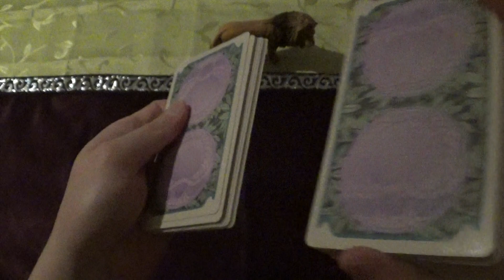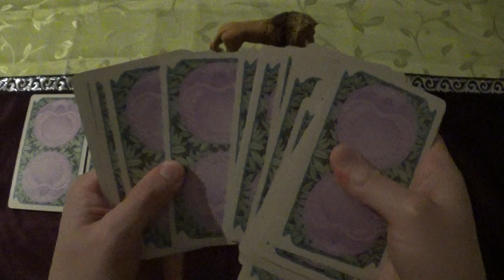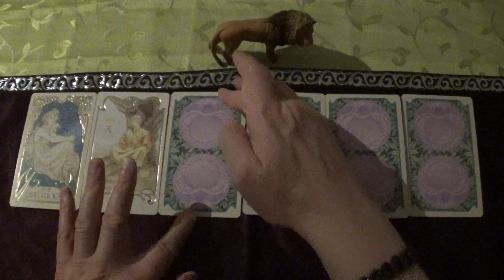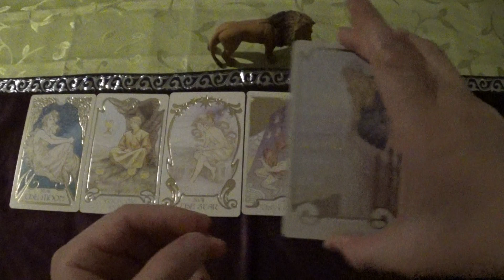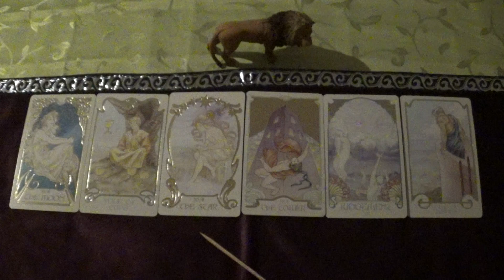Tarot Draw for 19.03.-01.04.2022 (Ethereal Visions Illuminated Tarot, ASMR-style)